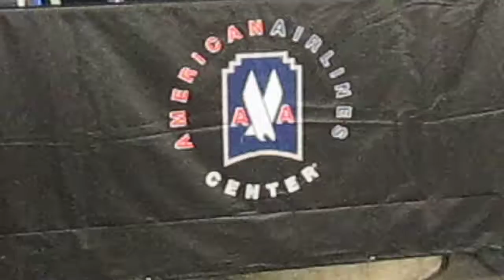One Happy Maverick Team Walking Off!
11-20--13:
Down 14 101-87 to start the 4th period the Mavericks came back and throttled the Rockets 123-120. Happy team. Dirk and Monta with 35 and 37 respectively...